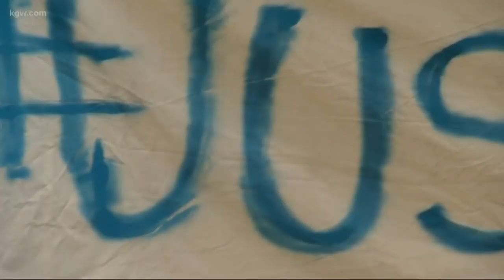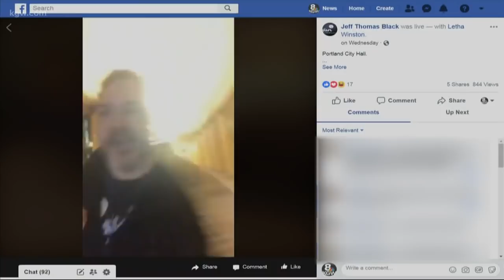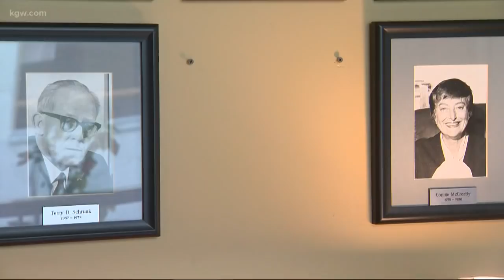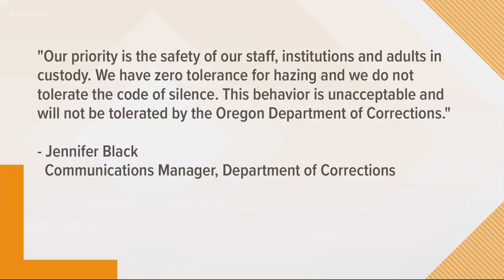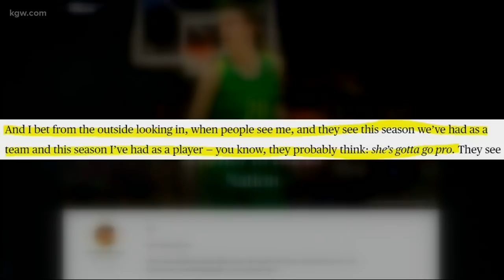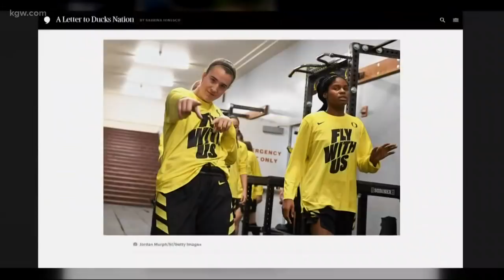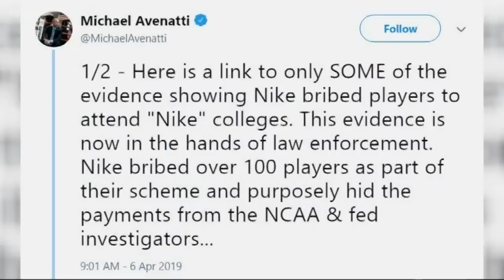Top Stories: Sunrise 4-7-19